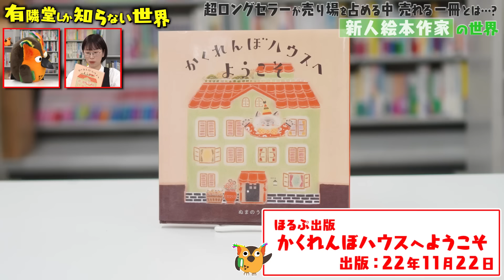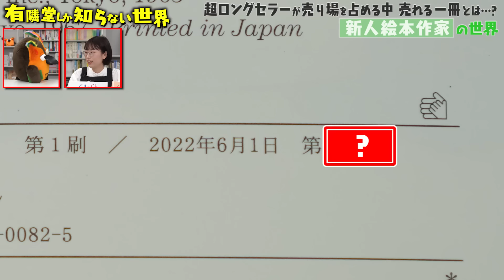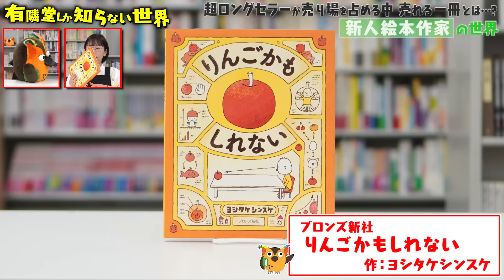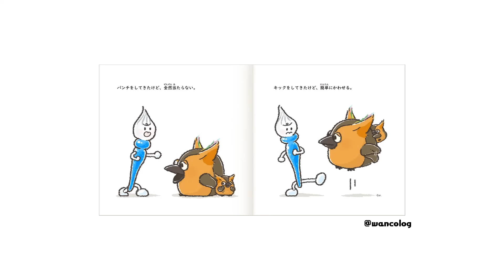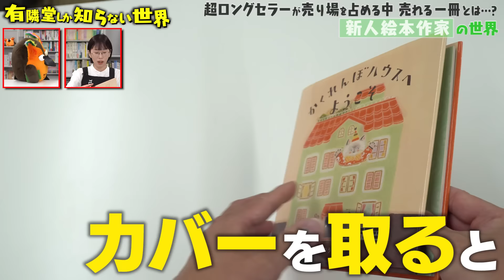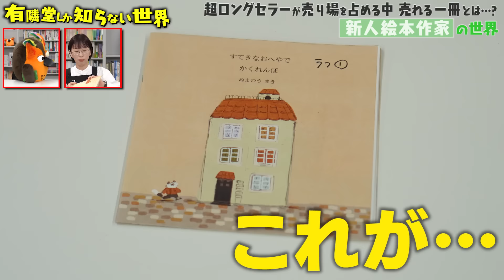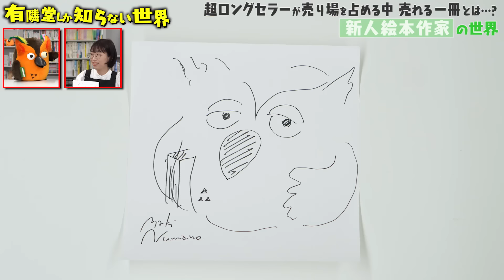【デビューは超難関】新人絵本作家の世界 ～有隣堂しか知らない世界154～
■目次
0:00　オープニング
0:30　絵本作家としてデビューするために書店員になる？
2:47　ロングセラー「ぐりとぐら」はすごい
4:04　今売れている児童書「りんごかもしれない」
5:04　今売れている児童書「パンどろぼう」
6:18　今売れている児童書「大ピンチずかん」
7:23    絵本は紙が良い
8:25　ラフとダメだしの話
9:05　30秒でブッコローを描く

今回は「新人絵本作家の世界」。
有隣堂横浜駅西口店に児童書担当として勤務する、
新人絵本作家・ぬまのうまきさんが登場。

ロングセラーが根強い人気を誇る児童書は、
新人絵本作家がデビューして売れていくのが超大変。
そんな中、「絵本作家になるために」書店員になった沼能さんが
デビューするまでの経緯と昨今の児童書のトレンドを解説します。

■紹介した本
・かくれんぼハウスへようこそ/ぬまのうまき/ほるぷ出版/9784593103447
・ぐりとぐら/なかがわりえこ・おおむらゆりこ/福音館書店/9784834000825
・りんごかもしれない/ヨシタケシンスケ/ブロンズ新社/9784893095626
・パンどろぼう/柴田ケイコ/KADOKAWA/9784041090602
・大ピンチずかん/鈴木のりたけ/小学館/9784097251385

ご紹介した本は、有隣堂各店および有隣堂ヤフーショッピング店でご購入いただけます。